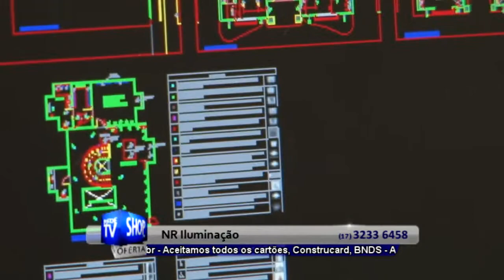PROJETO LUMINOTÉCNICO EM RIO PRETO - NR ILUMINAÇÃO - S33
RUA: GENERAL GLICÉRIO, 4706 - CENTRO
SÃO JOSÉ DO RIO PRETO - SP